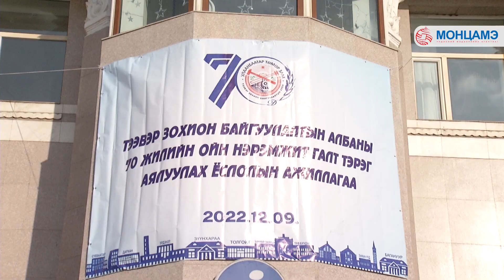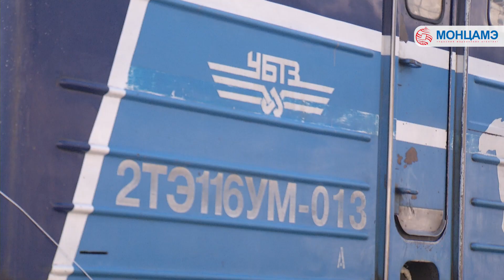Экспортын шинэ тээврийн анхны галт тэрэг явж эхэллээ